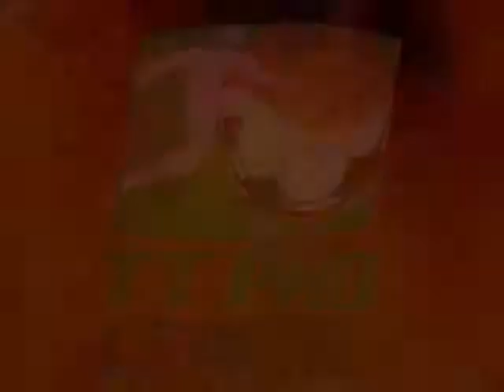San Juan Jabloteh (1-1) Central FC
Digicel Pro League Round 1 Match Date 9